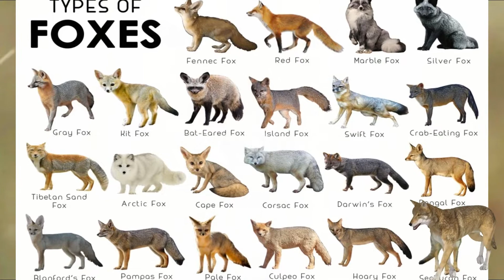Hidden Facts About Fox | Research Documentary in Urdu/Hindi Wild Life Animals Planet | Arz e Khayal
Foxes are omnivorous mammals that are light on their feet. They are often mistaken for other members of the Canidae family, which include jackals, wolves and dogs. They stand out from their relatives because of their long, thin legs, lithe frame, pointed nose and bushy tail.

Lycalopex culpaeus (culpeo)
Lycalopex fulvipes (Darwin's fox)
Lycalopex griseus (South American gray fox)
Lycalopex gymnocercus (pampas fox)
Lycapolex sechurae (Sechuran fox)
Lycalopex vetulus (hoary fox)
Genus/species: Otocyon megalotis (bat-eared fox)
Genus: Urocyon Species:
Urocyon cinereoargenteus (gray fox)
Urocyon littoralis (island gray fox)
Genus: Vulpes Species:
Vulpes bengalensis (Bengal fox)
Vulpes cana (Blandford's fox)
Vulpes chama (Cape fox)
Vulpes corsac (Corsac fox)
Vulpes ferrilata (Tibetan fox)
Vulpes lagopus (Arctic fox)
Vulpes macrotis (kit fox)
Vulpes pallida (pale fox)
Vulpes rueppellii (Rüppel's fox)
Vulpes velox (swift fox)
Vulpes vulpes (red fox)
Vulpes zerda (fennec fox)
Conservation status